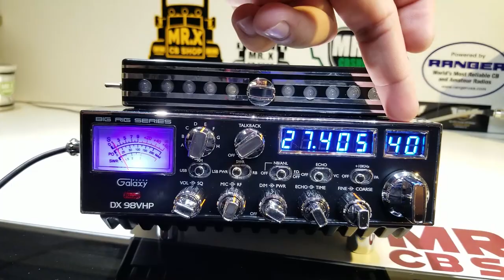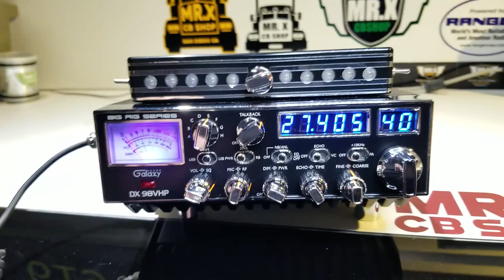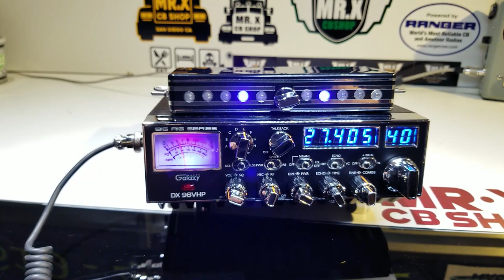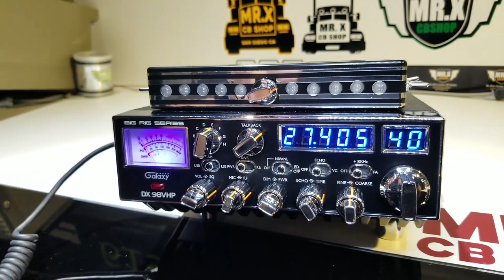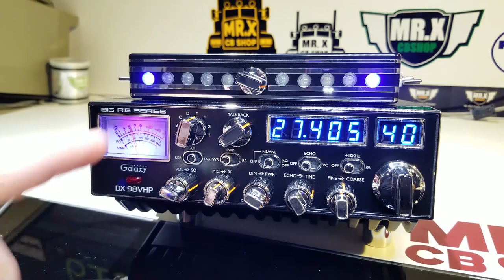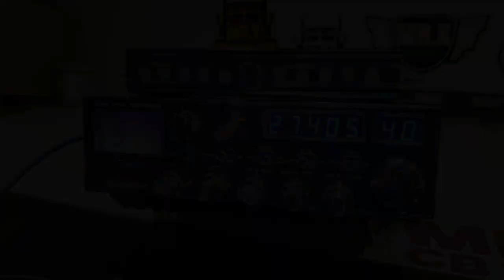G98VHP | MR.X CB SHOP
En este video te video les muestro el Galaxy 98VHP con una caja de llamadores instalada en la parte superior de la radio, la caja tiene un total de 30 llamadores de entrada y 6 músicas de fondo
 esto acompañado de una barra de 10 leds que son audiorimicos